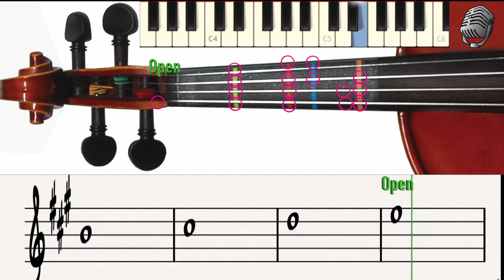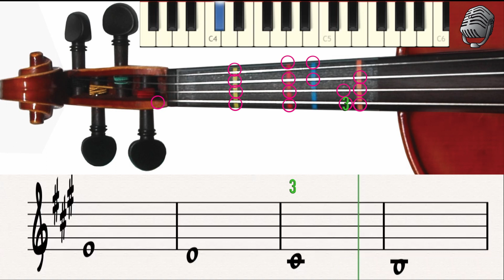Violin Lessons: A Major Scale 2 Octaves Ascending & Descending